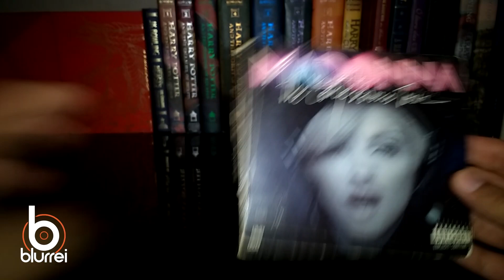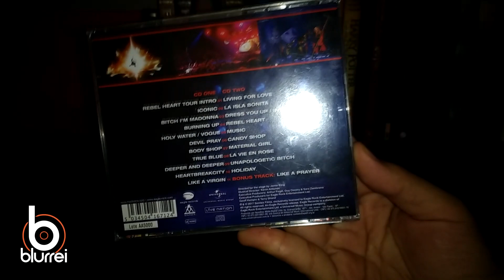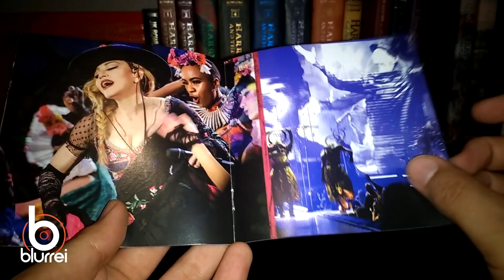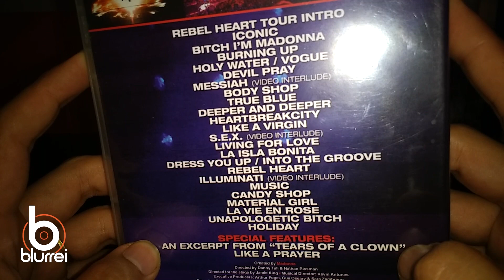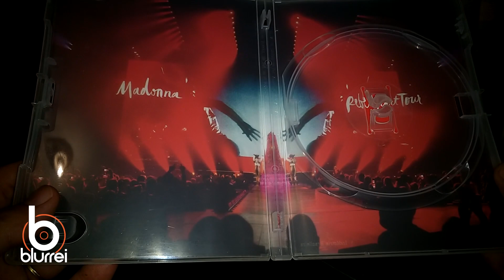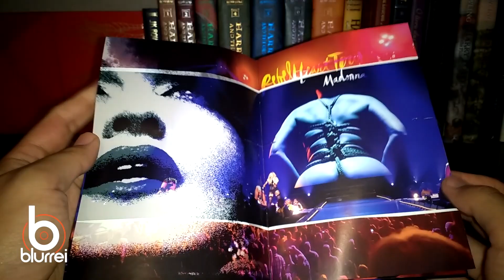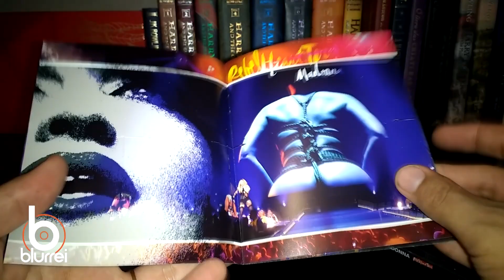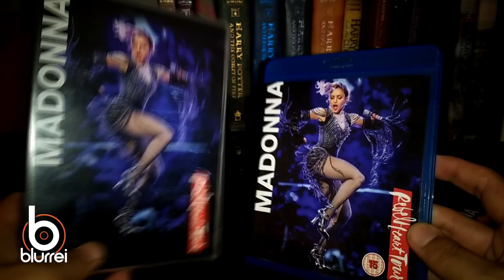Unboxing Madonna Rebel Heart Tour CD, DVD & Blu-Ray